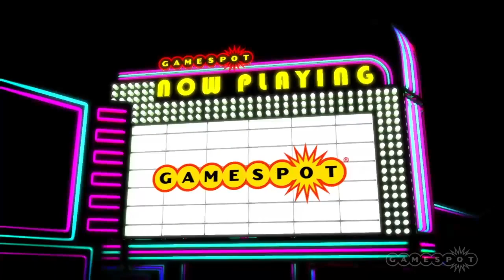Zombies Monsters Robots - Now Playing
We take a longer look at the closed beta for Zombies Monsters Robots and we KILL EVERYTHING IN SIGHT!  Join us in the chat to see all of the chaos up close and personal.

Follow Zombies Monsters Robots at GameSpot.com!